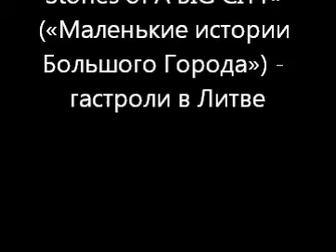Шоу на льду И.Авербуха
Ледовое шоу Ильи Авербуха - спектакль на льду «Small Stories of A BIG CITY» («Маленькие истории Большого Города») - гастроли в Литве